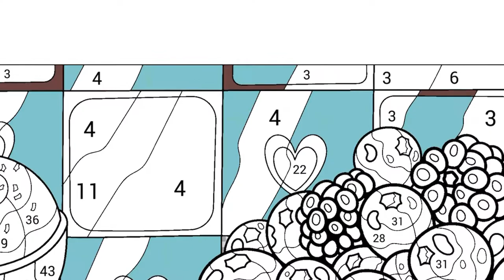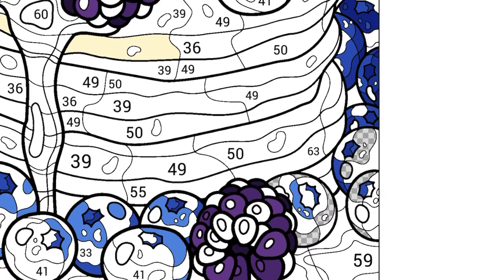Milk Shake, Berries and Flapjacks | Food | Happy Color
I want to put this carb-splosion in my facehole right now.

Color by number yourself with Happy Color on iOS and Android